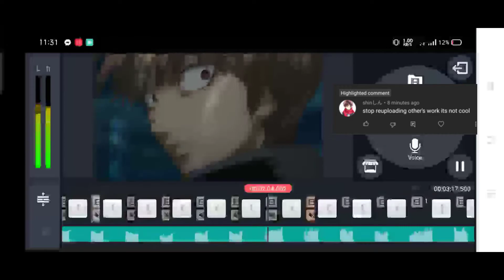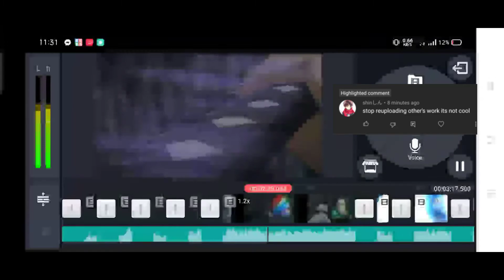why do you have to be so mean😭